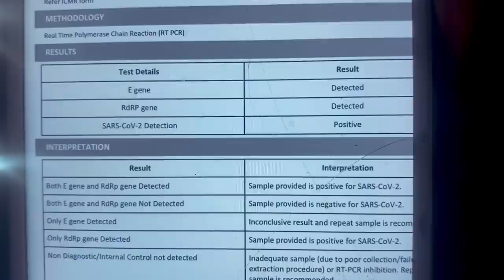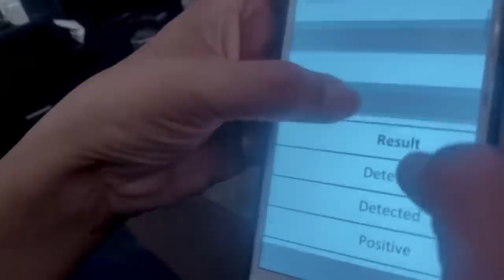BYE BYE GAINS | COVID-19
Hope you all are safe. Me and my Mom have been feeling sick for 2-3 days and we started noticing symptoms of COVID-19, isliye we decided to have a test done. What happened after the test is shocking, dekho pura video dekho..

Edited by: Abhinav Tomer